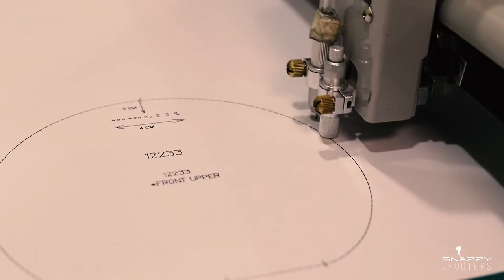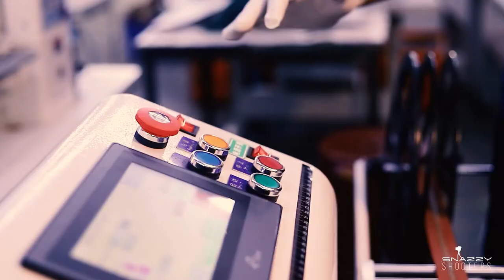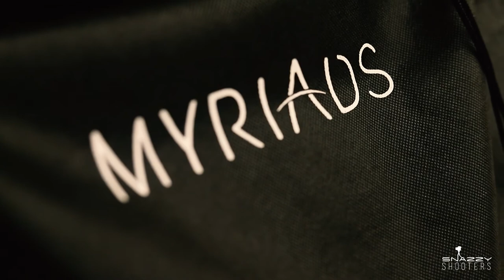Leather Factory video | How is a leather bag manufactured | Manufacturing process of a leather bag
We did a video shoot of a leading leather exports company based in Kolkata. Check out the manufacturing process and hardwork of hundreds of brains behind that one leather bag which adds class to your personality.
Do you want a factory shoot too ?